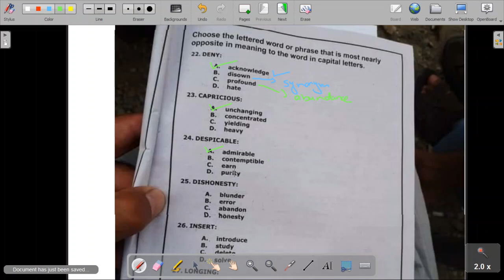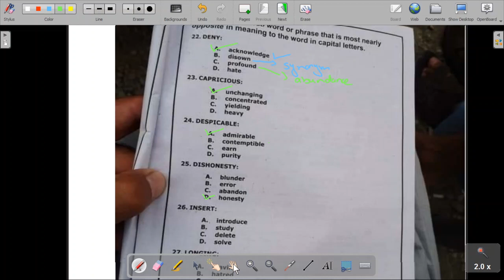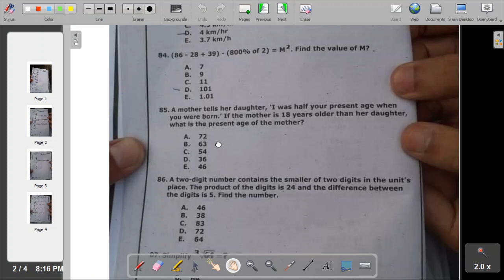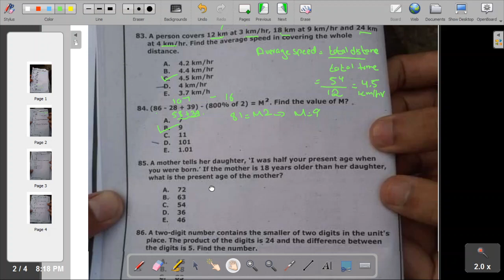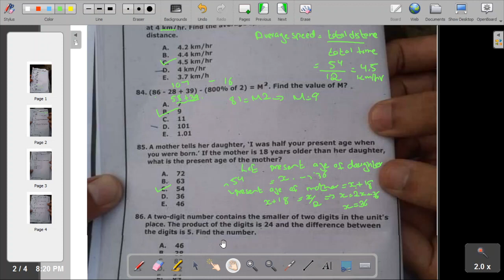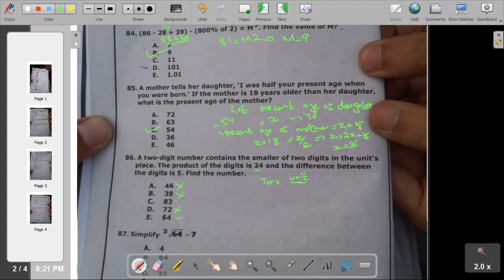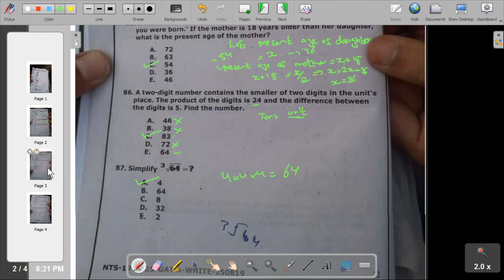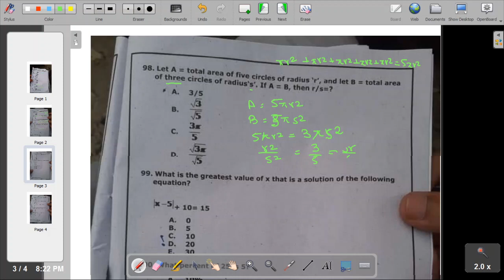NTS GAT Past Paper Part-2 Fully Solved| NTS GAT preparation| nts gat general preparation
NTS GAT General Past paper